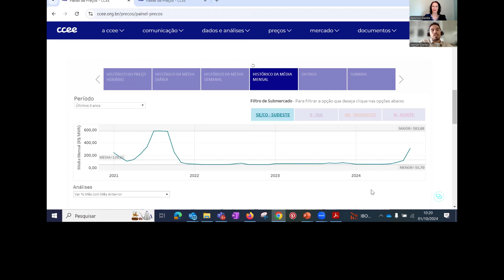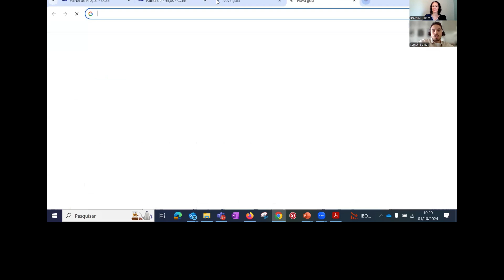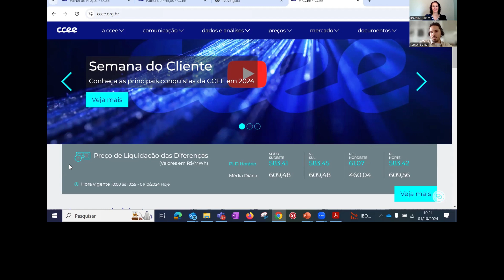Quais fatores explicam a alta dos preços da energia?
Neste vídeo, Berenice Damke e Samuel Dantas discutem as recentes variações no preço da energia no Brasil, abordando os fatores climáticos e sazonais que afetam a matriz energética do país.

Entenda como a gestão de risco e os derivativos desempenham um papel crucial para comercializadores  de energia em um mercado volátil.  Não perca esta análise detalhada do impacto do preço da energia no mercado e suas implicações.